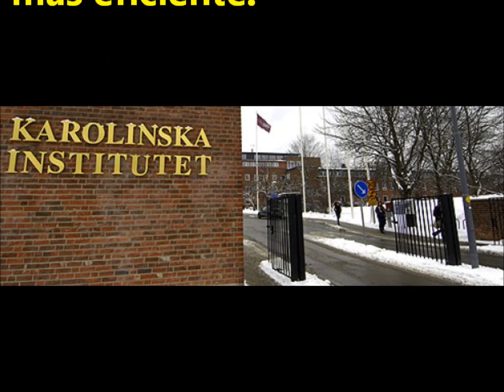Hospital Universitario Karolinska de Estocolmo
"Karolinska Institutet" Stockholm Estocolmo Hospital Universitario Karolinska Suecia Sweden Sverige Cuba Nuestra